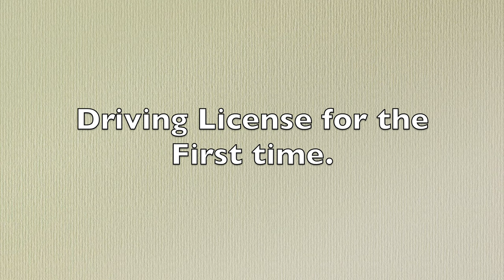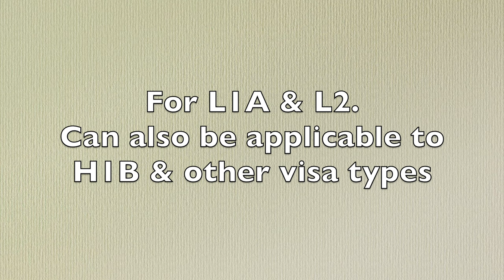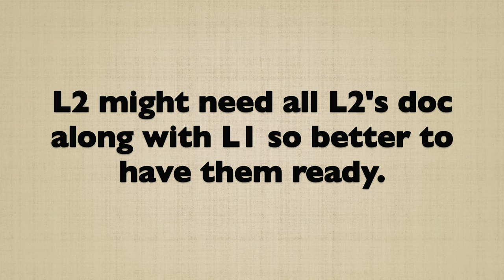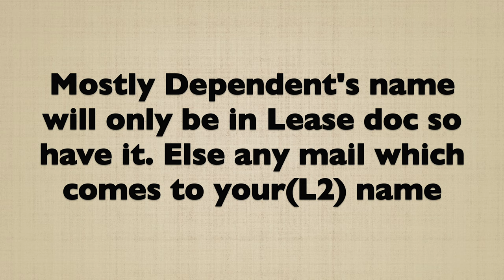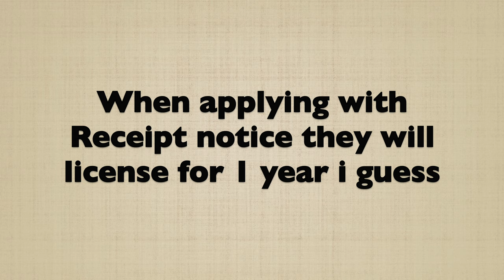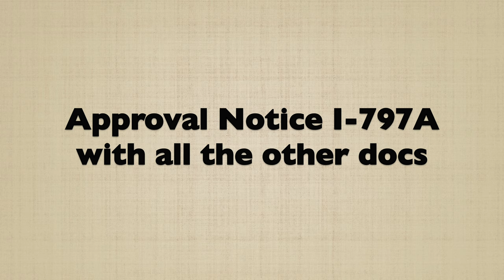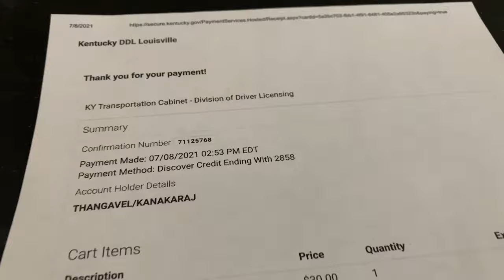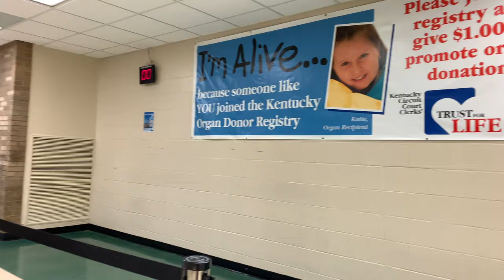அமெரிக்காவில் டிரைவிங் லைசென்ஸ் எப்படி வாங்கணும் | USA Driving Licence | Blue form in Louisville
Hello friends this video clearly explains how to get driving licence in USA. What are the documents needed to get the blue for and then followed by driving licence.

Mainly for the people in Louisville county , USA.